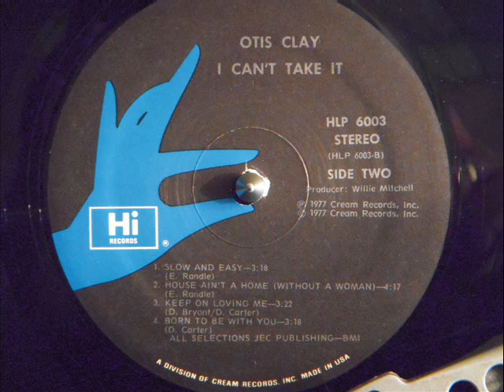OTIS CLAY - SLOW AND EASY